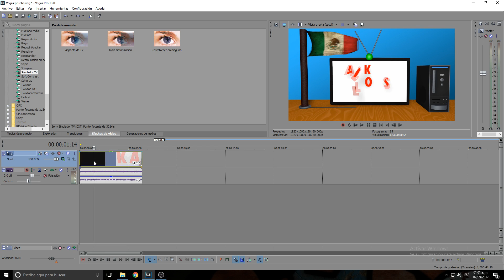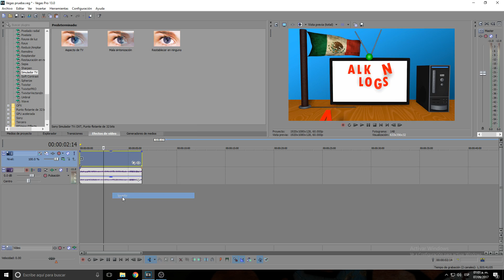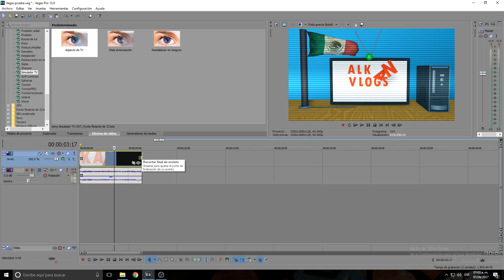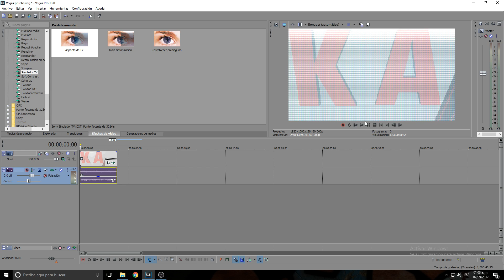Tutorial: Efecto para video "Reversa" o "Invertir" | Vegas Pro 15